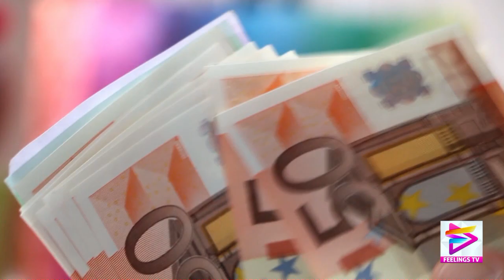PUNJAB CULTURE | JOINT FAMILY SYSTEM | THE RACE OF MONEY | FEELINGS OF HUMAN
A joint family system is an extended clan comprising multiple hierarchical tiers of relatives with their respective spouses and children. They live under one roof, eat meals together and try to get along.